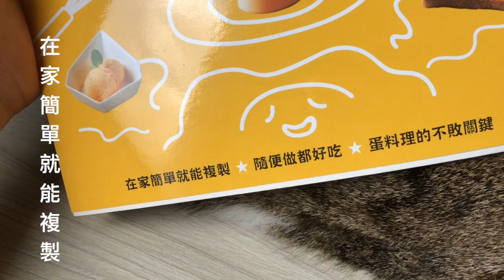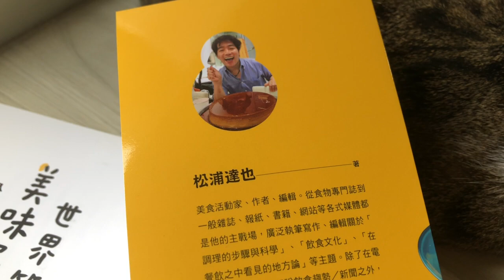｜VLOG｜水波蛋難做到爆氣？奇怪！食譜說很簡單啊！！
齁呦！為什麼食譜說水波蛋只需要新鮮蛋白就可以完成
究竟是哪裡出了問題？食譜嗎還是.
是腦？

哈哈哈哈不過最後還是成功啦～
只是真的超！搞！剛！

有更快更簡單的做水波蛋方法嗎. 求教學啊！

［註：］
小學堂的斷句是：小學。堂

程度只有小學的廚藝

不是那個小學堂的那個小學堂

還是沒有懂嗎!!!

好啦，也可以說是. 恩. 小學堂。